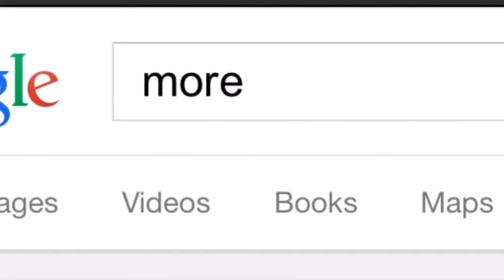Jurrasic World The Game Coming Soon To The Channel